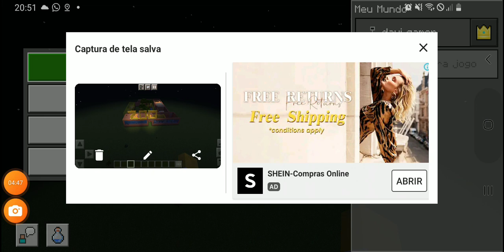zoológico de Ribeirão Preto SP no minecraft